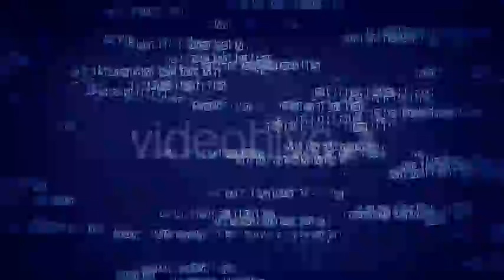Online Fraud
2 Versions Loopable Backgrounds
1920X1080 Full HD resolution
Loopable video
Duration 10 seconds
25 FPS
Change the opacity for softer look
You can also duplicate the layer to be more colorful effect